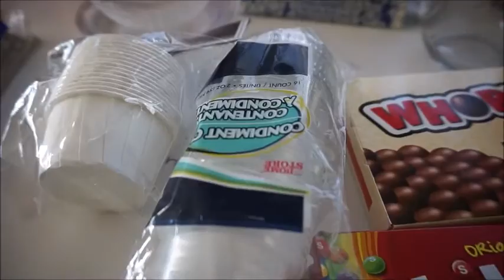Family Movie Night Ideas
Hey Guys!
Tonight I am Hosting a family movie night. Though I would share in hopes you would get some cool ideas to host your own movie night. Whether for friends, family, boyfriend, girlfriend, night in etc...

This video is in collaboration with MRS RAINES and Tall Glamazon J Mommy. Be sure to stop by and check out how they host movie night also.

Thanks for stopping by and hanging out with me! My name is Addie and this is an account of my crazy, boring life as a woman, wife, friend and mom of 4!!

If you like Growing with me please join the Squad by hitting the
S U B S C R I B E  button!

A B O U T  US:

We are an ordinary, Southern California living family growing
and learning how to navigate through life every day. We are a family of six. Dad (lovahh), Mommy (Addie), Sammiah, MaKayla, Preston and baby Penelope (Penny Mini) in our home day to day, but in reality we are a big beautiful blended Brady bunch family!

  I decided to start vlogging as a way to document my 4th and final pregnancy and make "family home videos" for us to be able to look back on and enjoy.  Here you will find regular vlogs about me 'Growing' into a better wife, self and mother through getting  organized and clutter free. Here you will see my journey into making my house a home. As well as a bunch of other random videos. Hauls, What's for Dinner?, Pregnancy Updates, Family Vlogs and whatever floats my boat!

SnapChat: beingaddiegreen  [ Daily Snaps ]

XX,

Addie